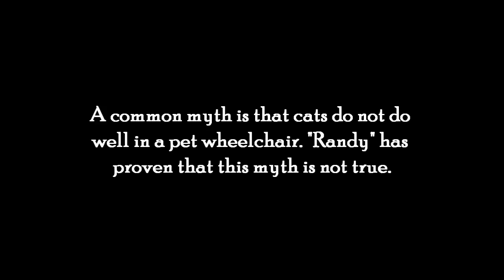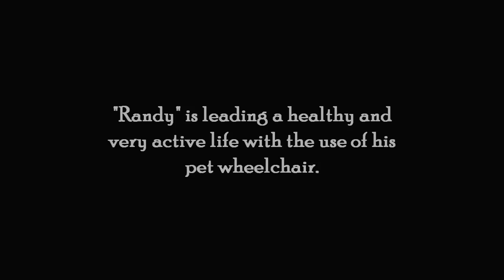Randy (Cat)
"Randy was a 6 month old kitten when he was caught in the fan belt of a car. He sustained a spinal cord injury to the middle portion of his back that initially left him totally paralyzed with no feeling at all to his back limbs. His owners were unable to care for a special needs kitty so I offered to continue his care to avoid euthanasia.

 After some rest and rehabilitation he regained feeling and some movement to his legs. He still cannot hold his weight but can take some steps here and there.

One of my clients gave me a pamphlet for Pet Mobility Rehab Center so I decided to give it a try. It only took him a couple of short practice sessions with it before he realized how much he loved to run again! Randy is doing phenomenal in it. We use it mostly as a walking cart to promote movement and nerve regeneration in his legs and back.

Thank you so much for providing a new lease on life for our special pets and I will continue to recommend your product to my clients in need."

Sincerely,
Dr. Martell-Moran DVM, MPH

Thanks again!!"